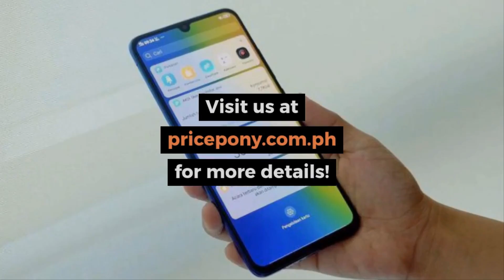Nokia 9 1 Max Xtreme 2020 Full Phone Specifications, Price in India, Release Date!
Let’s talk about the Nokia 9.1 Max Xtreme 2020 featuring amazing 12GB RAM, Penta 64MP cameras. Come and see the new Nokia beast